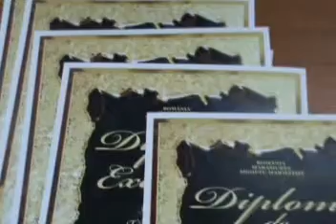''Incurajeaza performanta'' proiect al consilierului local Daniela Onita Ivascu